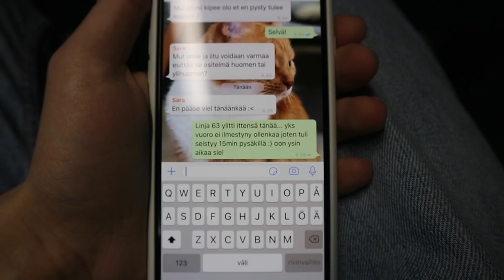MUT PISTETTII LUOKAN ETEE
Moi! Käy tsekkaa mun kanavalta myös muita videoita :D